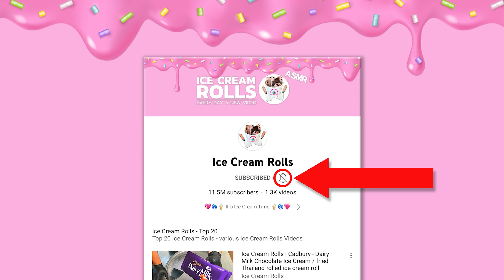Perfect Ice Cream Breakfast: Kellogg's Tresor Snax Milk Choco - Cereals Snack Ice Cream Rolls | ASMR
How to make the perfect Ice Cream Breakfast:
Kellogg's Tresor Snax Milk Choco - Cereals Snack Ice Cream Rolls
It´s cereal time ;-)
ASMR Video - no talking